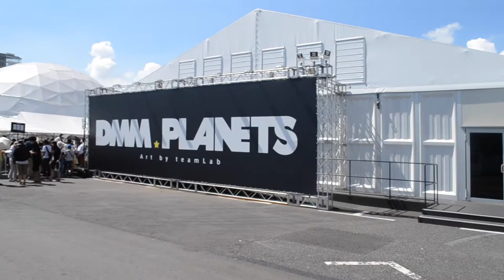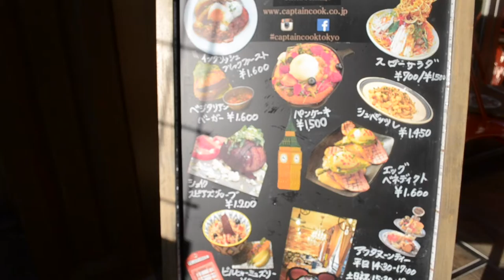Full of Wonder at DMM.Planets | Vlog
Yesterday I went to DMM Planets x TeamLab light exhibition in Odaiba. This has been my absolute favorite thing I've done since moving to Japan. The exhibit was awe-inspiring and so good, I went through it TWICE. I'm so glad I decided to vlog it, because this is one of those memories I want to look back on.

The exhibition runs through August 31st. So if you're in Tokyo, make sure you RUN to see it before it's gone.